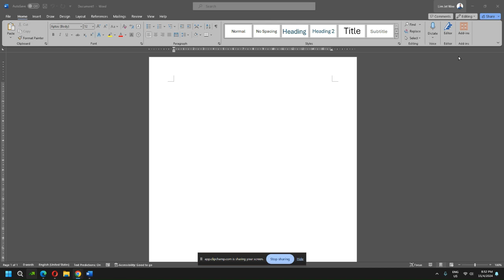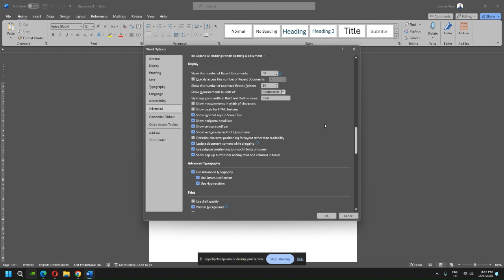Switch Ms Word Ruler from Inches to CM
Switch Ms Word to CM